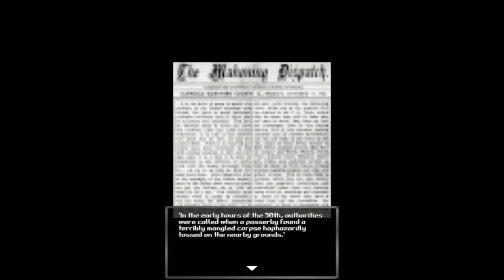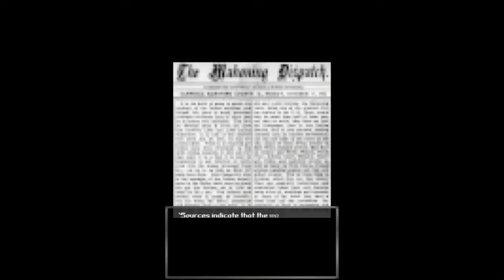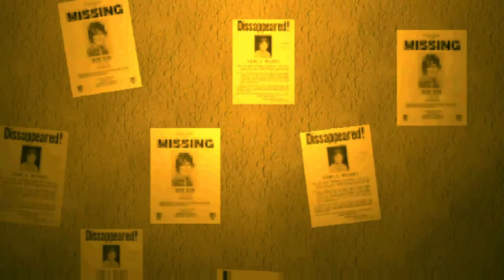May i sit beside you?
Just a pregnant collage girl needs clothes for her Job interview